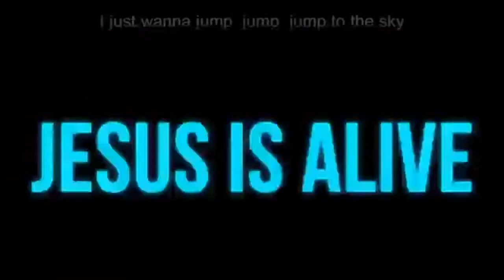Christ Kids TV 1/2: The Wise Men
Join us for the final episode in our Christmas season! This week we learn all about the wise men that visited Jesus after his birth, and the gifts that they brought.